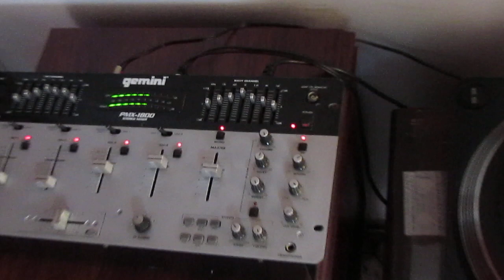Te olvidare - Tornamesa Stanton T92 M2 USB con Reluctancia General Electric VR II Mono - 78 RPM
Este Tornamesa Stanton T92 M2 USB con Reluctancia General Electric VR II Mono nos ayuda a mejorar la calidad del sonido de las grabaciones a 78 RPM.

Canción: Te olvidare- Los cancioneros- Pasillo (Horacio Albeda).